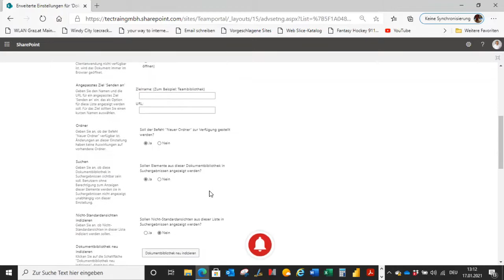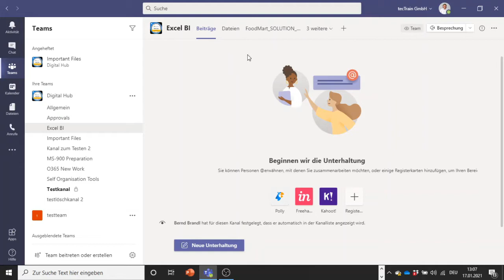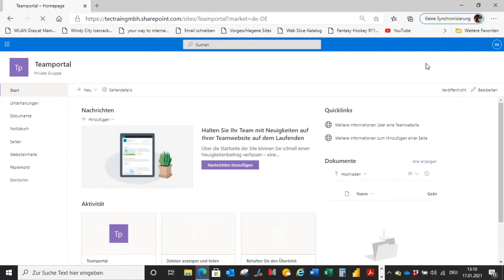Teams vs. SharePoint - Die Unterschiede kurz erklärt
In diesem Video zeige ich Dir die Unterschiede zwischen Microsoft Teams und SharePoint und worauf Du bei Deiner Entscheidungsfindung achten solltest.